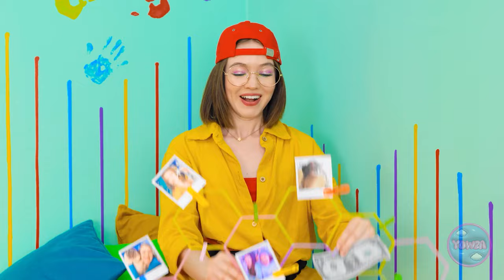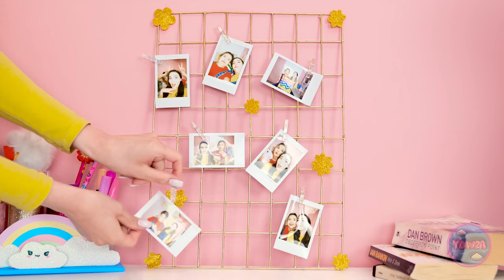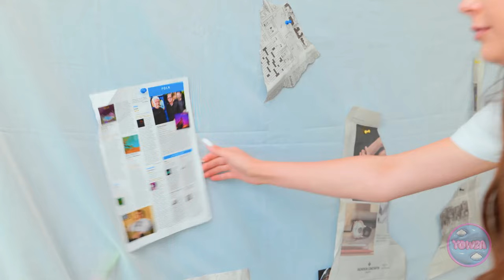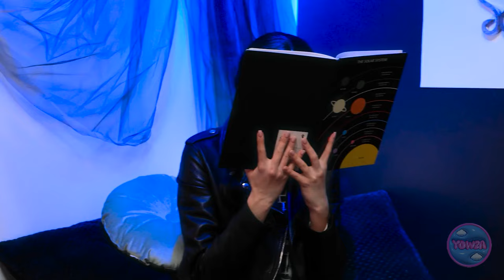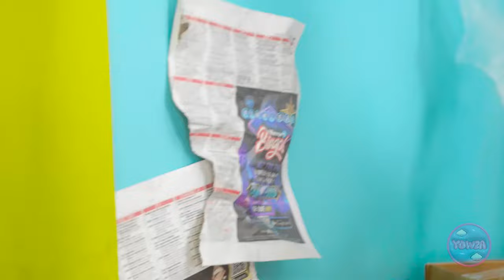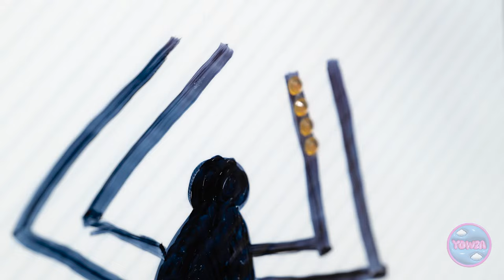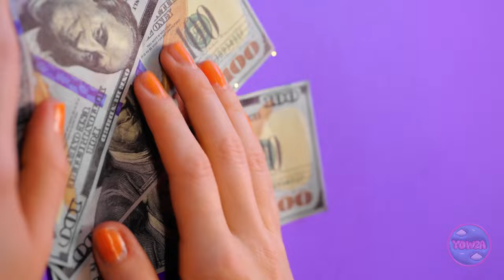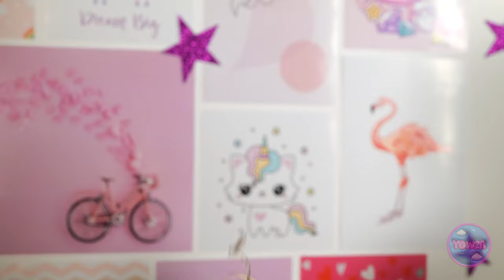POOR vs RICH vs GIGA RICH ROOM MAKEOVER || Cool Room Makeover Challenge by 123 GO!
Get ready for the ultimate room makeover showdown 🏠💫 From modest to magnificent, we'll explore the creative possibilities of each budget level. Watch as we showcase cool room makeover ideas and clever hacks that anyone can try. Whether you're dreaming of a budget-friendly refresh or a luxurious overhaul, this video has something for everyone.

Don't miss out on the fun—hit play now and be inspired 🌟🛋️